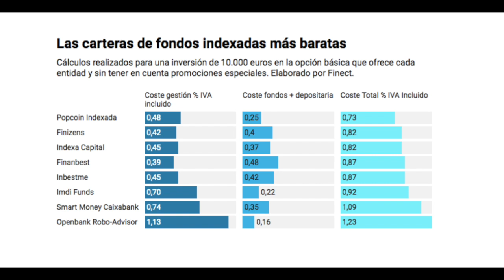¿Cómo invertir barato? Fondos de inversión "low cost" con bajas comisiones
Existe una gran oferta de fondos de inversión llamados "indexados", con comisiones muy bajas. ¿Cómo invertir en este tipo de fondos de inversión de bajo coste? + info de fondos indexados ➡️